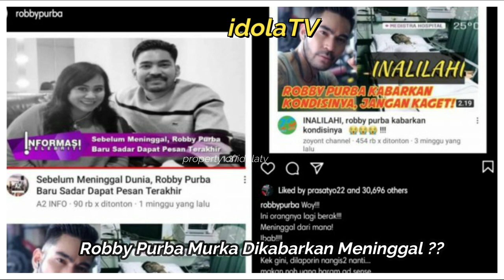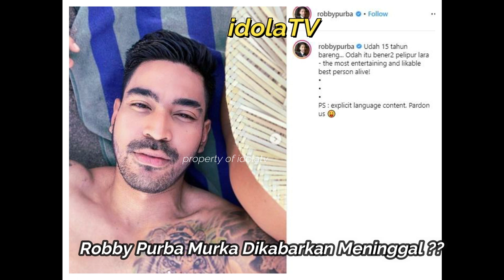HEBOH..!! Robby Purba Murk4 Dikabarkan M3n1ngg4l ?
Robby Purba meluapkan kekesalannya di akun Instagram pribadi, Sabtu, 12 Desember 2020. Presenter 34 tahun tersebut murka karena diberitakan meningg4l dunia.